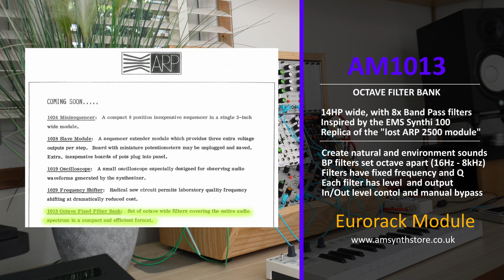AM1013 Octave Fixed Filter Bank - Band Pass Perfection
AMSynth launch the next "lost module" of the ARP 2500. Eight 12dB fixed band pass filters in parallel, each with a nice gentle resonance. Individual outputs, mix outputs and a bypass feature. Perfect for post processing sounds, More resonance can be dialed in with VCA module feedback loop that uses the dual inputs and outputs.